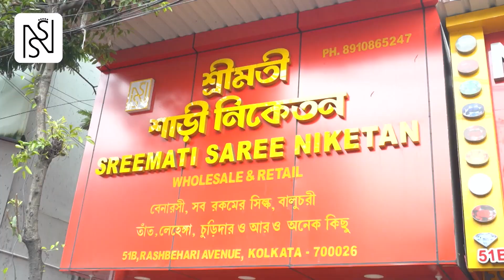দেশের পাশাপাশি রাজ্যজুড়েও মহা সমারহে পালিত হচ্ছে জন্মাষ্টমী। সেজে উঠেছে ইসকনের মন্দির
Janmashtami 2023 | দেশজুড়ে পালিত হচ্ছে কৃষ্ণের জন্মোৎসব। দেশের পাশাপাশি রাজ্যজুড়েও মহা সমারহে পালিত হচ্ছে জন্মাষ্টমী। জন্মাষ্টমী উপলক্ষে সেজে উঠেছে ইসকন কলকাতা, মায়াপুরের মন্দির।

রিপাবলিক স্বাধীন।
রিপাবলিক নির্ভীক।
আপনিই রিপাবলিক।